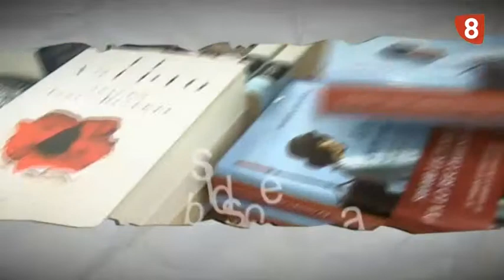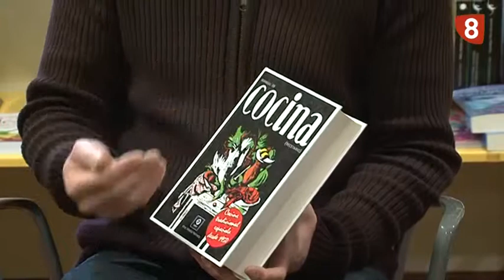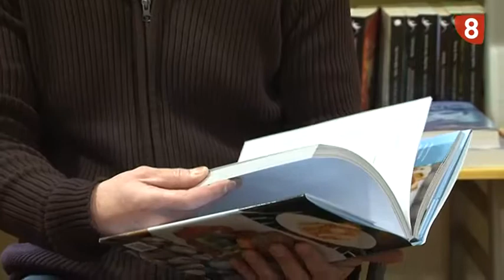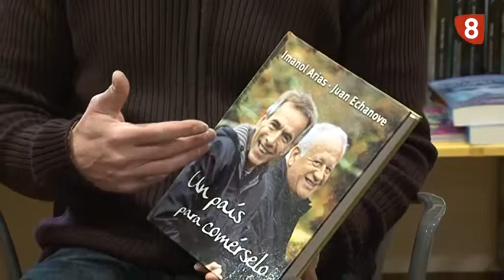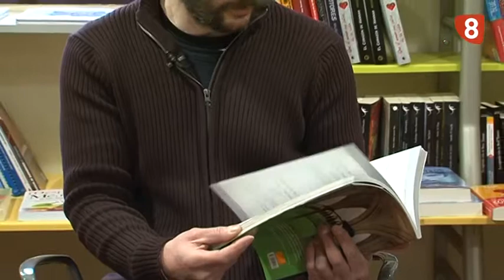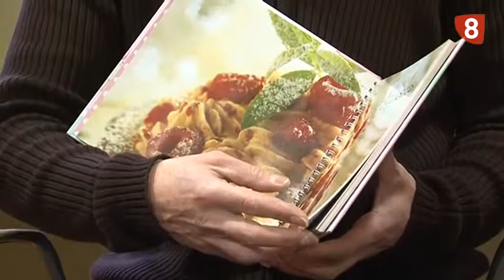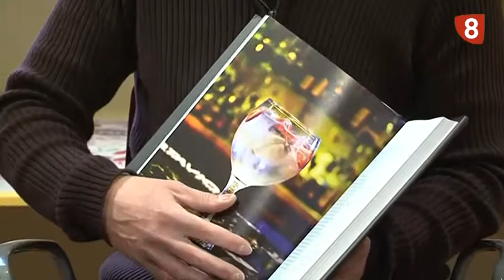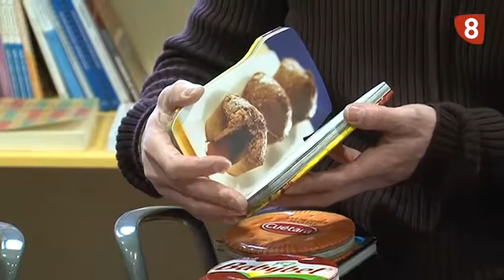ENTRELIBROS LIBROS DE COCINA (18-02-14)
Libros de cocina en Hablamos de Letras.